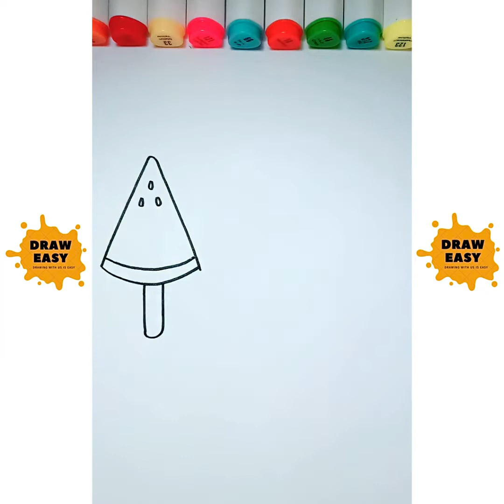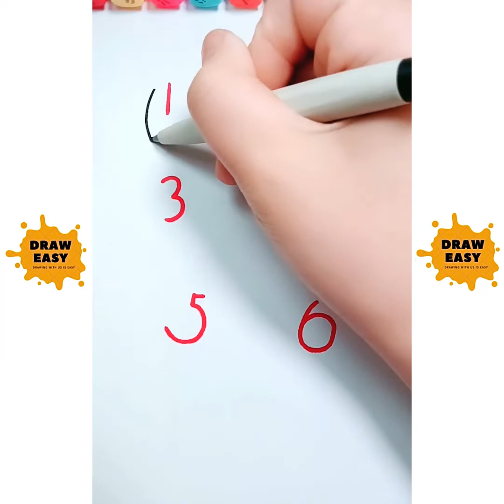Easy & Simple Drawing Ideas Learn How to Draw for Kids Step by Step Drawings Tutorial Pro Tricks #49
Easy and Simple Drawing Tricks | Learn How to Draw Basics for Kids | Step by Step Drawing Tutorial for Beginners and Pro that you will like | Easy drawings tricks and creative ideas that anyone can do.

Learn how to draw a chicken, dog, cactus, fat, ice cream, hare, house, landscape, rooster, coronavirus, Patrick star, house, tree, school, flower, excavator and many more cute animals and another things.